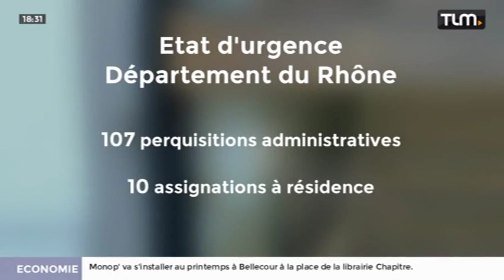L'état d'urgence a-t-il trop duré?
Sites webs/blogs, copiez cette vidéo avec le bouton "Intégrer" !
 La Ligue des Droits de l'Homme et le syndicat des avocats de France s'inquiètent de l'état d'urgence qui dure.